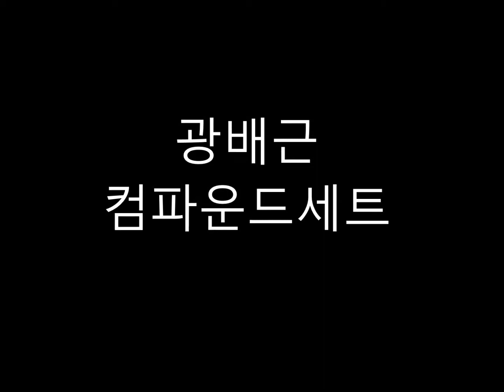헤비메탈 광배근 운동하는 드럼연주자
Pull Up
노호현의 벤트 오버 로우 + 풀업 홈짐 트레이닝